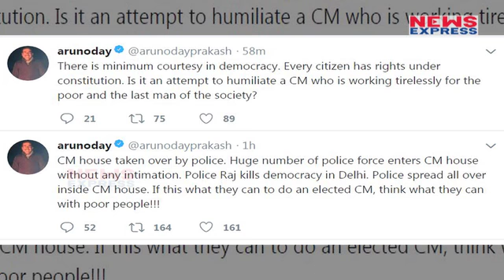शिद्दत से हो मामले की जांच, Kejriwal का Amit Shah पर निशाना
Following the alleged assault on Delhi Chief Secretary Anshu Prakash, the Delhi Police on Friday morning, arrived at Delhi Chief Minister Arvind Kejriwal’s residence in order to scan the CCTV footage of the day when the meeting between the Delhi Chief Secretary and Aam Aadmi Party leaders took place.